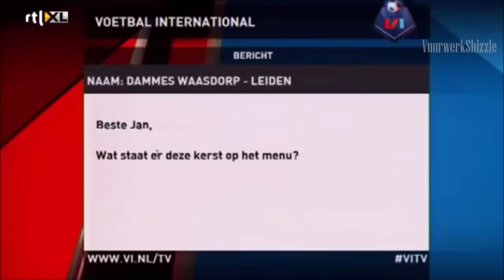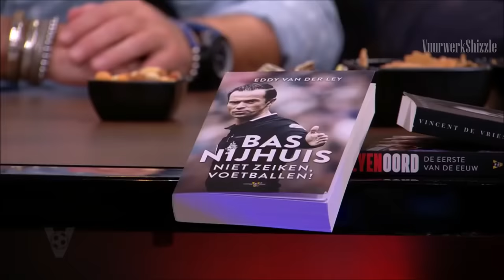De heren over 18+ onderwerpen.. - VI COMPILATIE